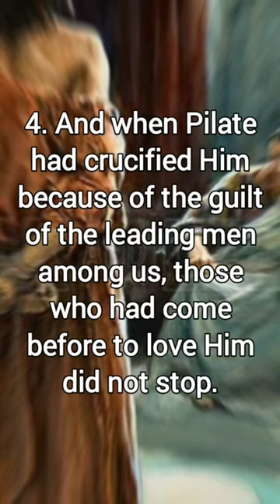What did Flavius ​​Josephus say about Jesus?bible